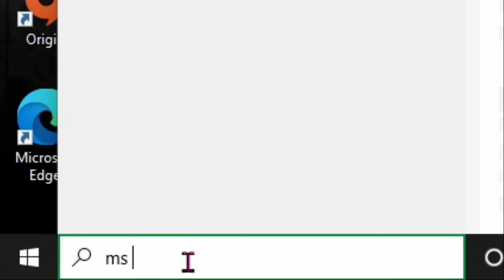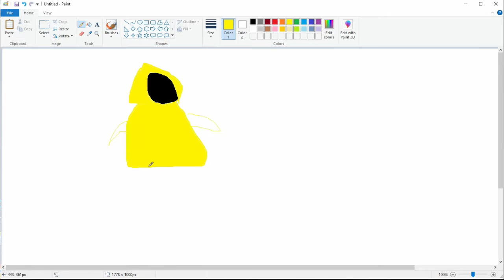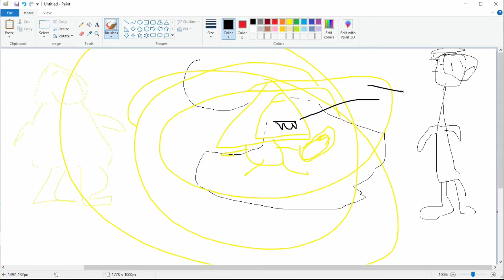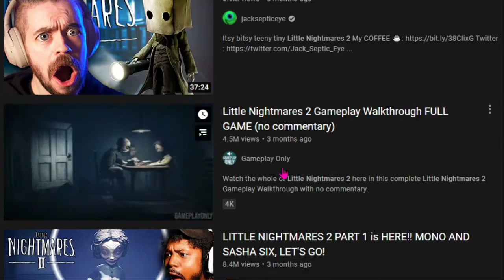Sackboys House?!? | Little Nightmares 2 [part 1]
im late to playing this, but thats ok... little nightmares 2. ( also vid has extreme laggy parts, sorry about that.)